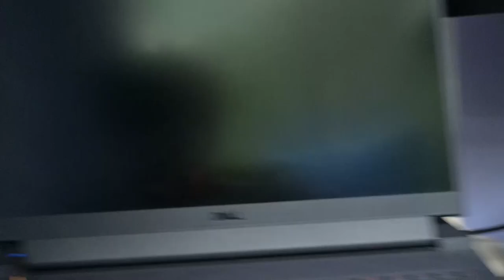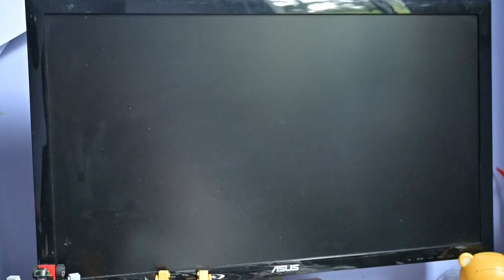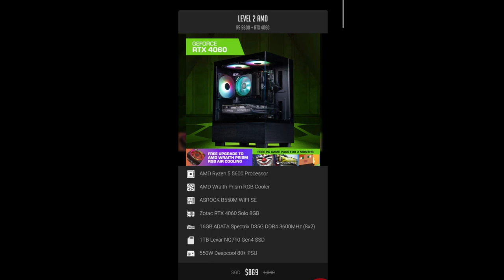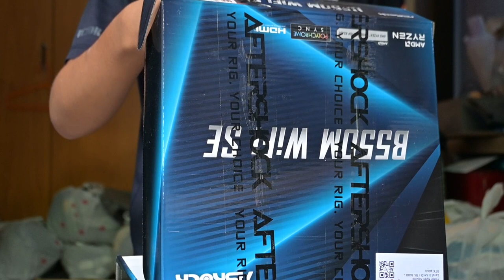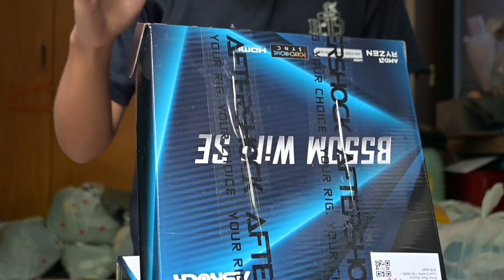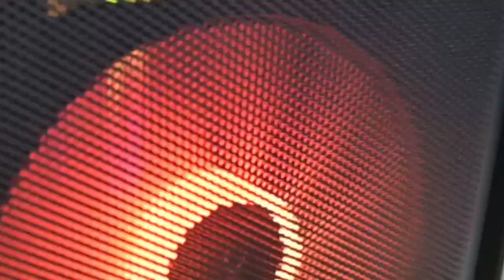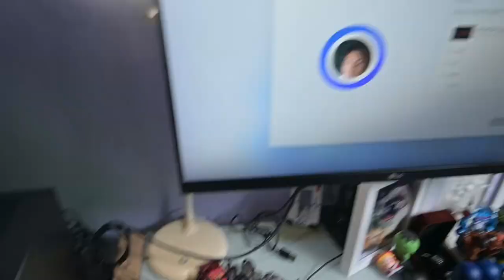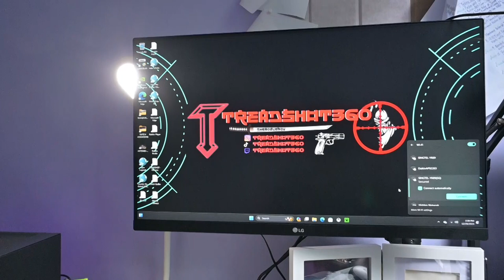PC UNBOXING VLOG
Finally I got  a new PC or an upgrade for recording streaming my games and don't mind the clips being close up because of how much mess in my room and a lot of shots have my butt in it so no choice but to cut that part out and also the part that I mention that I use for another monitor I'm still working on it.

Tiktock:
@TREADSHOT 360